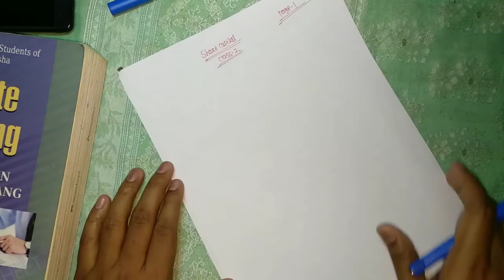Company Accounts:: Share Capital, Part-2